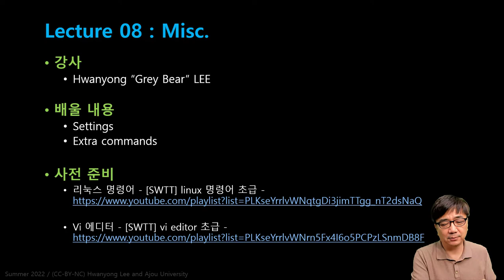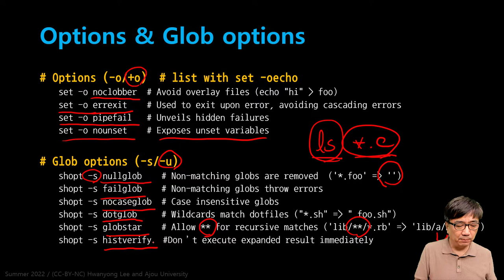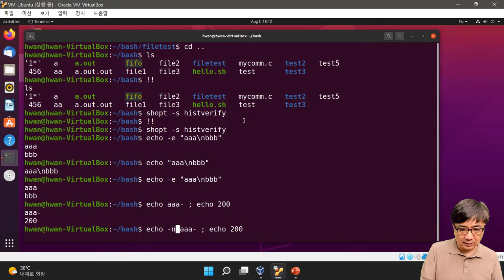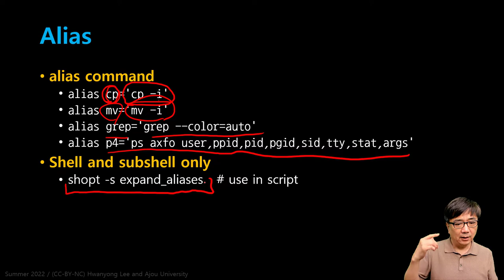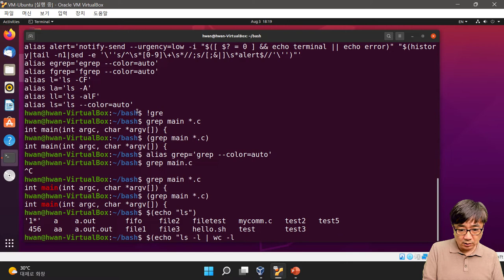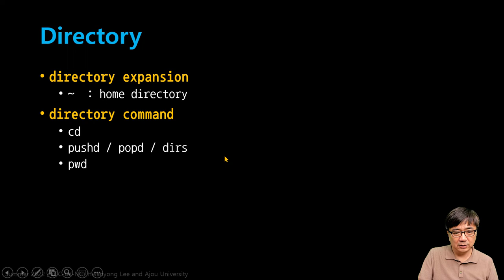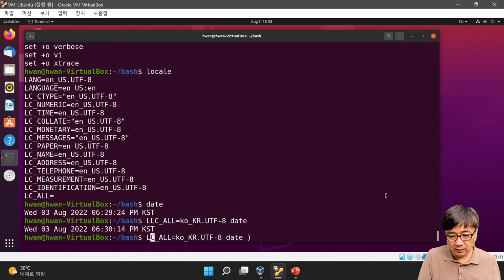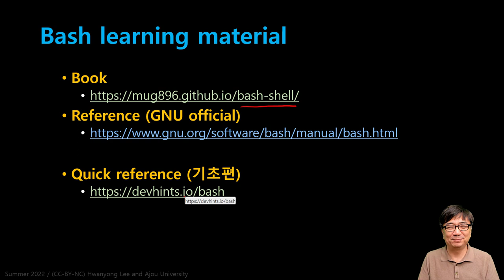[SWTT] Bash 기초편 08 - 환경설정과 기타 명령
환경설정과 기타 명령